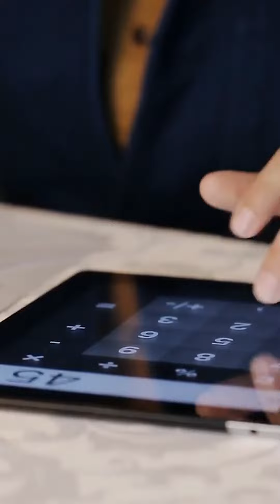ILTIZAM CATALYST dari EKUINAS - Irfan Khairi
Bagaimana saya achieve RM 1 juta pertama saya? Perniagaaan saya yang pertama gagal malah tahun pertama saya dapat 3 customer sahaja! Dan semua ini dengan usaha sendiri tanpa bantuan direct dari sesiapa.

TETAPI SEKARANG, untuk usahawan yang masih belum grow, ada berita baik kena baca sampai habis…..

Bayangkan pada waktu itu perniagaan internet sangat baru, laptop pula jenis lama dan nak buka syarikat, dapatkan nasihat perniagaan dan cara buat marketing, hanya dengan usaha sendiri

Ramai usahawan diluar begitu juga…. Siapa yang nak bantu bagi nasihat mengenai produk, perkhidmatan dan cara pengurusan yang betul?

Dulu susah, tetapi sekarang ada program inkubator yang disokong kerajaan…

ILTIZAM CATALYST dari EKUINAS…apa tu?

"Program ILTIZAM Catalyst membantu usahawan yang lebih 2 tahun beroperasi untuk memantapkan asas-asas perniagaan utama, termasuk perihal kewangan & pematuhan, penjenamaan & pemasaran digital, adaptasi teknologi, dan kepimpinan."

Apa lagi ILTIZAM CATALYST bantu? Banyak, ada expert akan bantu cara nak grow dan make sure produk dan inovasi usahawan adalah tepat berkualiti

Cara ILTIZAM Catalyst akan tolonglah contohnya, macam saya dulu memang buat sendiri semua, keluar duit sendir, kadang2 sampai yang tak perlu buat pun saya buat…iyalah, takde sapa nak bantu…masa tu nak tukar dari enterprise ke sdn bhd pun tak tahu.

Dengan program ni, usahawan akan dapat nasihat mengenai system, Point of Sales, automasi, website, cara dapatkan lesen, geran dan macam-macam lagi

Jadi, siapa yang boleh apply Program ILTIZAM CATALYST ni? Terbuka kepada syarikat Bumiputra SME

Tahun lepas 21 syarikat telah dipilih, tahun ni mungkin lebih ramai. So, anda boleh cepat2 apply….

So…jgn tunggu lagi kerana ramai yang mendaftar…jadi terus ke iltizam-catalyst.ekuinas.com.my dan hashtag ILTIZAMCatalyst supaya ramai yang akan dapat maklumat ini

Jangan lupa tarikh akhir permohonan adalah pada 12 Ogos 2023….jom daftar!